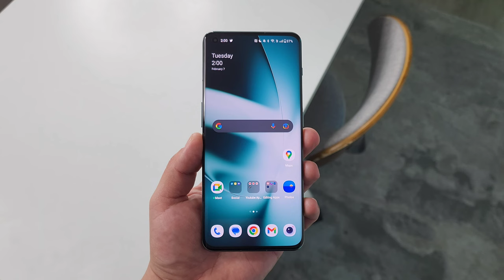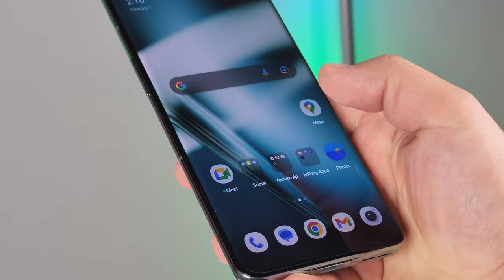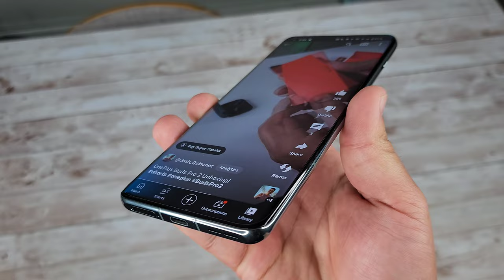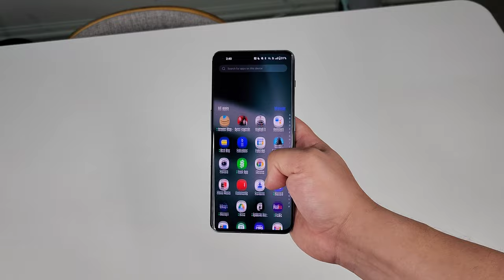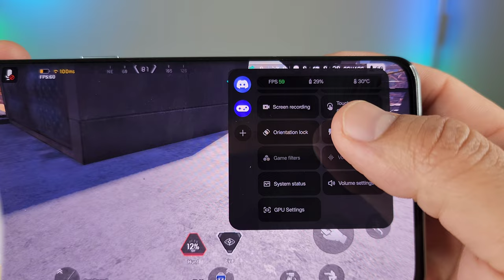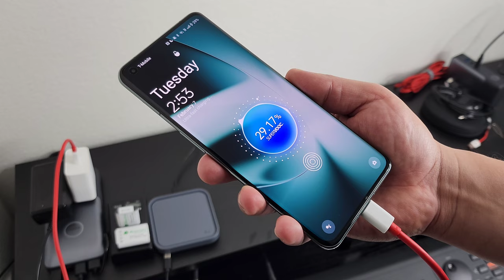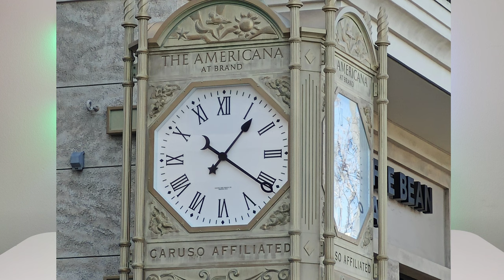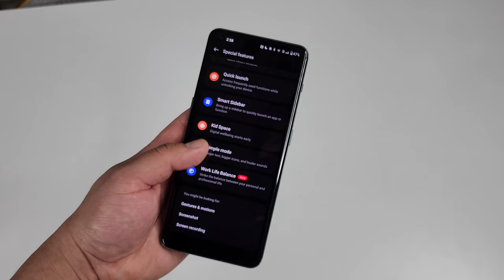OnePlus 11 Full Review! Speed & Power!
OnePlus Sandstone Bumper Case

Case I'm using

Wireless Mic I Use